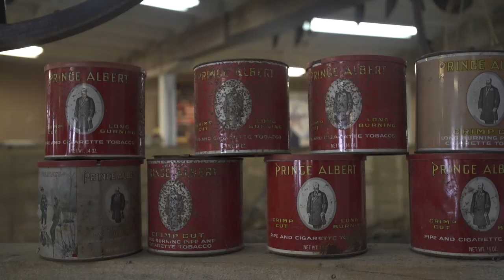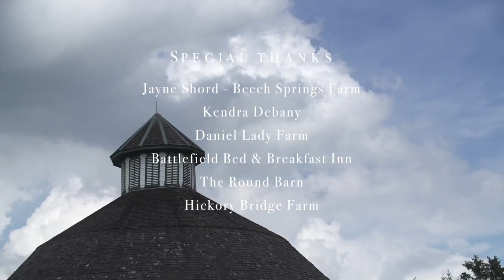Authentic Adams County Barns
The scenic landscape of Adams County is peppered with barns. Some are new, many are aged, many are kept alive more than a hundred years by love and restoration. Each barn has a story of the people who built it, who have used it, for some it is a story of bloodshed. This is a story of how the barns of Adams County have become more than just a place for animals and feed… discover how we use our barns for celebrations, for interpretation and for nourishment.